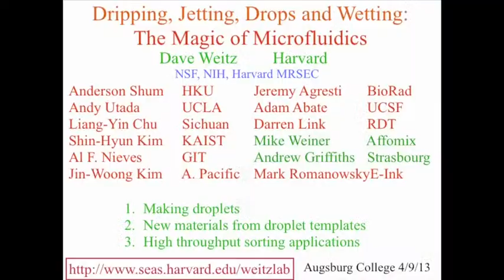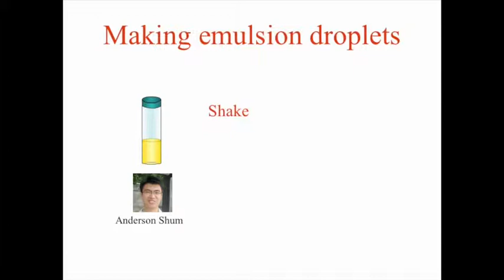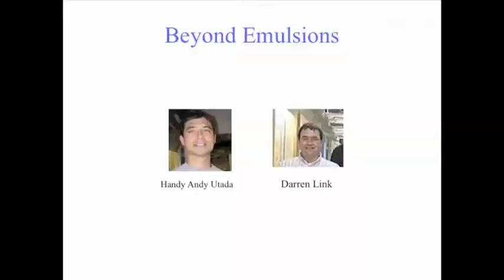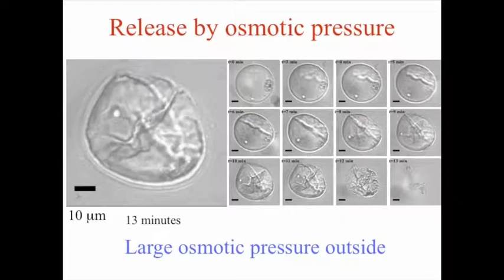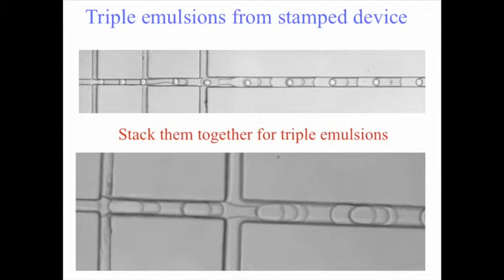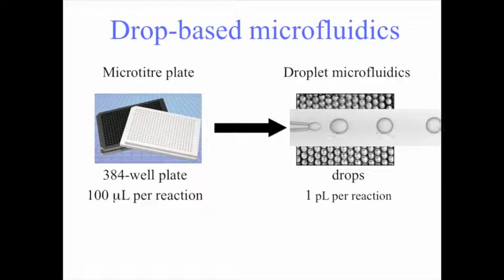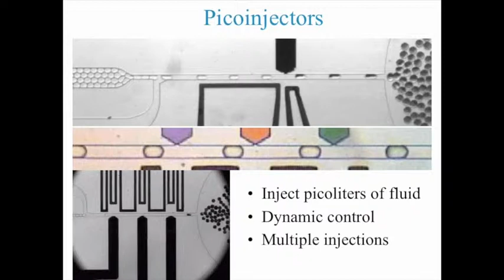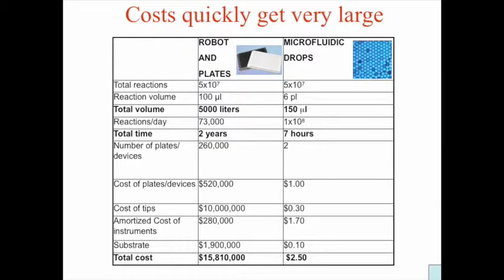Sverdrup Convocation 2013: David A. Weitz, The Magic of Microfluids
David A. Weitz, professor of physics and applied physics at Harvard University presents "Dripping, Jetting, Drops, and Wetting: The Magic of Microfluids" as part of the Sverdrup Convocation at Augsburg College, Spring 2013.